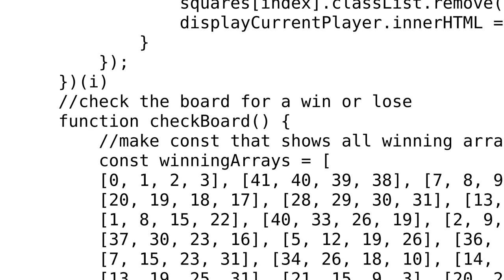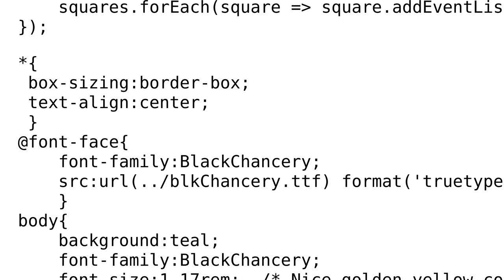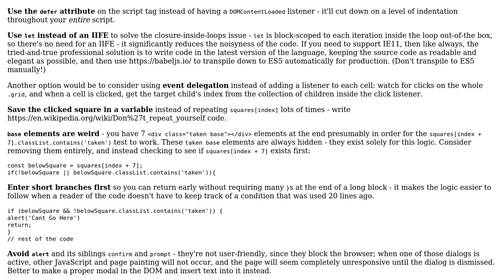Code Review: Custom Connect Four game on CodePen using JavaScript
With thanks & praise to God, and with thanks to the many people who have made this project possible! | Content (except music & images) licensed under CC BY-SA | Music | Images & others | With thanks to user Ryan Stone user CertainPerformance and the Stack Exchange Network Trademarks are property of their respective owners. You are responsible for your own actions.